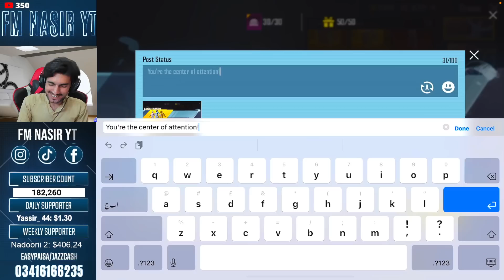I Got 2 Ultimate Mummy Set in Just 3k Uc 😱 Luckiest Crate opening 😱 PUBG MOBILE